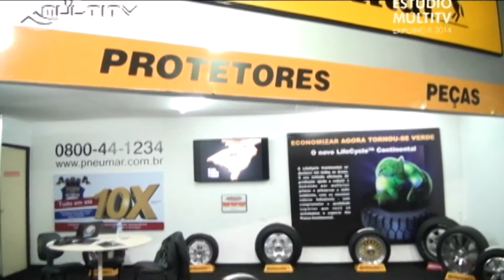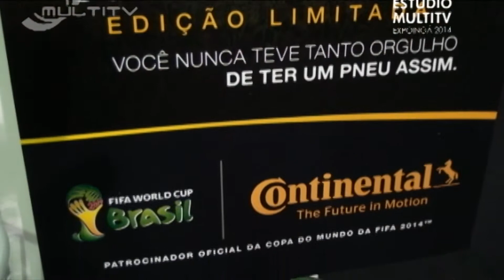Pneumar - Grupo Ribeiro - Estúdio MultiTV - Expoingá 2014